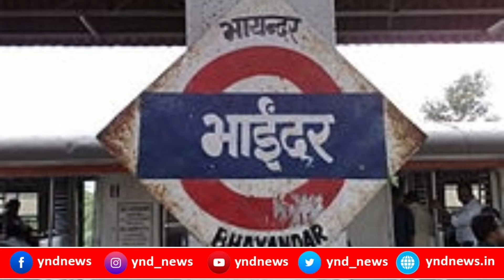ट्रैफिक पुलिस की बड़ी करवाई वसूल किये 20 हजार दंड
रिक्शा का 2017 से बाकी था दंड मालिक  कर रहा था गुमराह